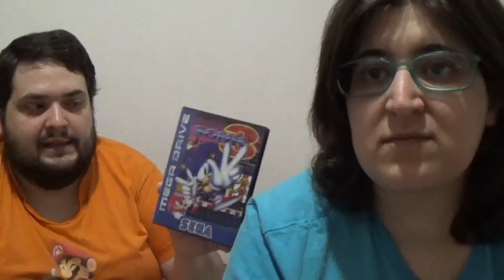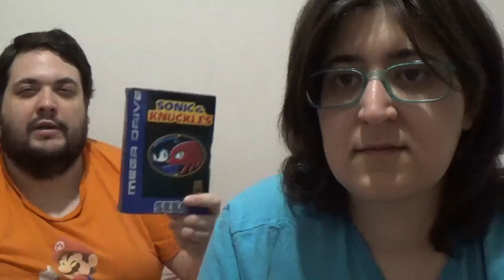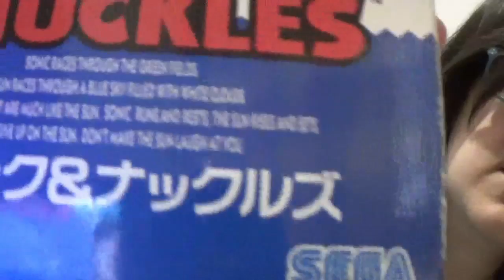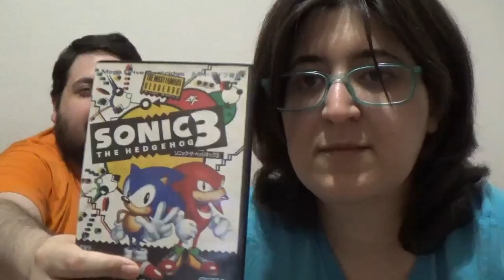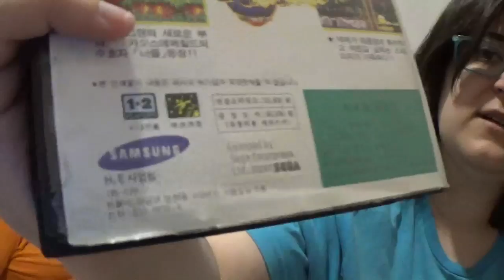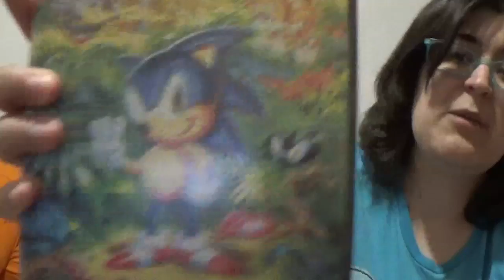Sonic 3 & Knuckles : Mas grande, mas largo y con cortes - La opinión de RACCAR y Ash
Seguimos repasando la saga Sonic y esta vez le toca el turno a Sonic 3 y Sonic & Knuckles, que juntos hacen el mejor juego de Sonic en 2D hasta la fecha.